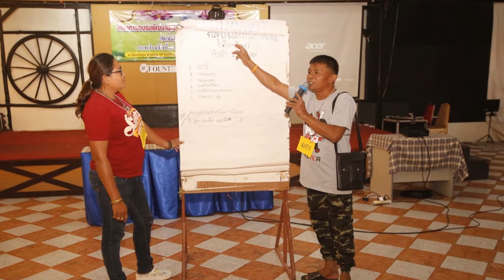แอบมองคนรักกัน ณ โนนค่า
เป็นคนข้างๆตำบล